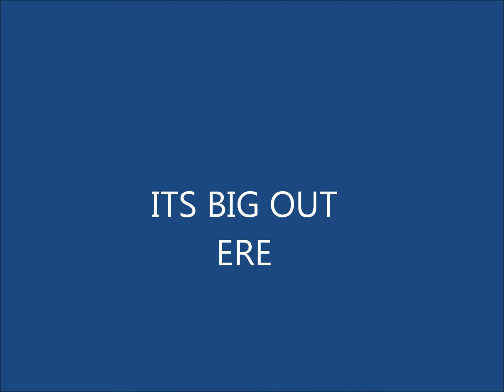whinchat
little song by portchie and smart man